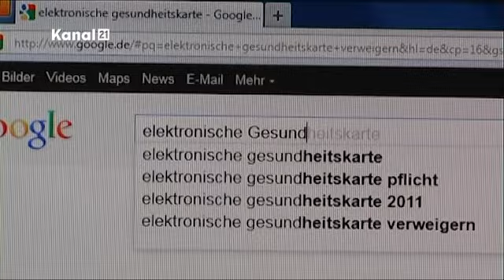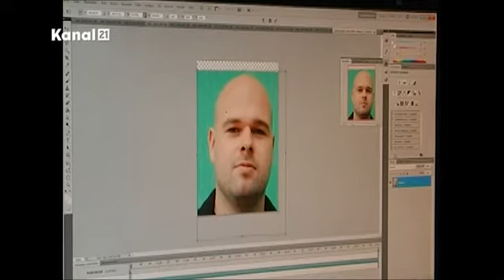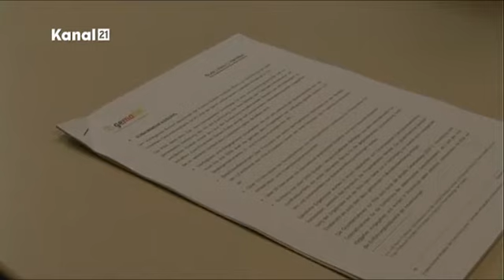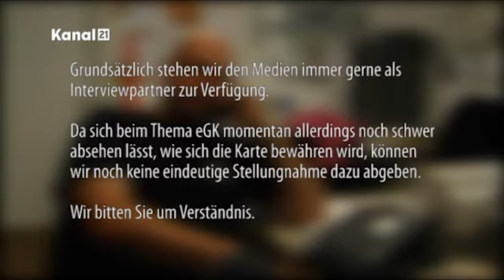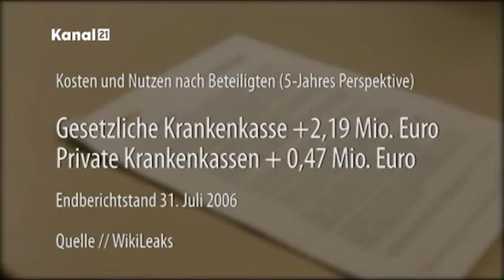Kanal 21 Bielefeld Sozial - Elektronische Gesundheitskarte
Die Elektronische Gesundheitskarte ist ein heiß diskutiertes Thema in den Medien. Nicht jeder ist damit einverstanden. Und irgendwie bleibt da auch die Frage, ob das Ganze überhaupt einen Sinn macht...